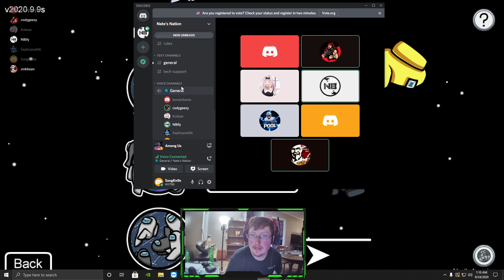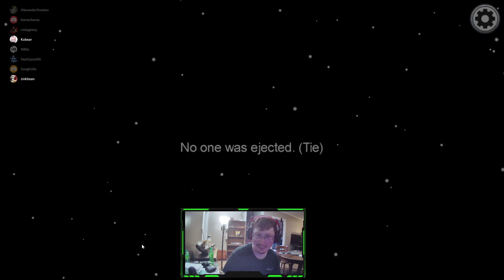So I played among us for the first time